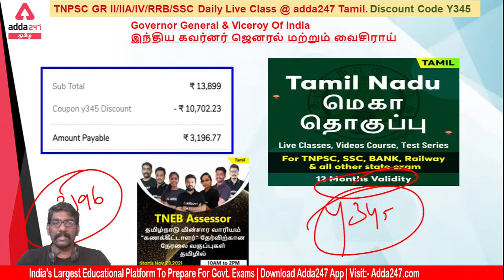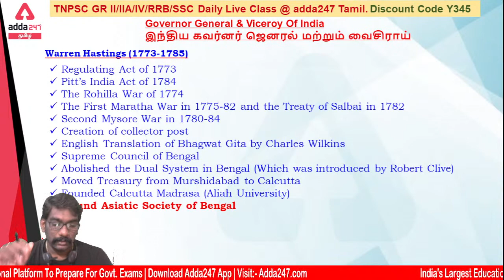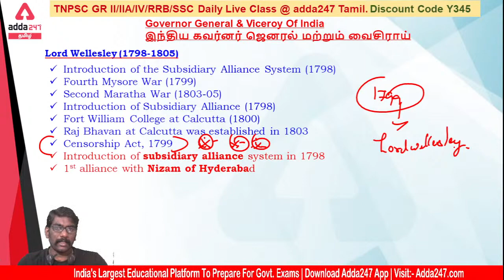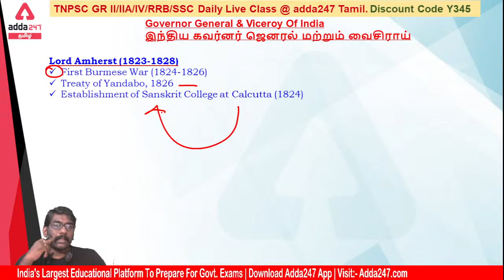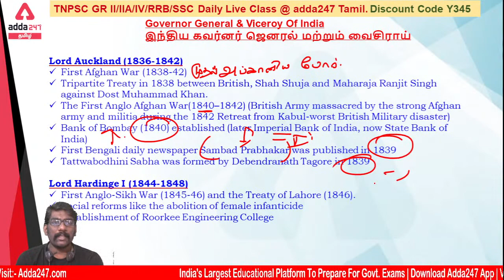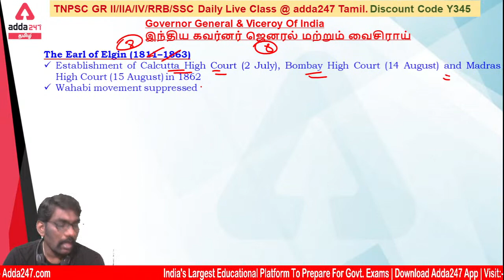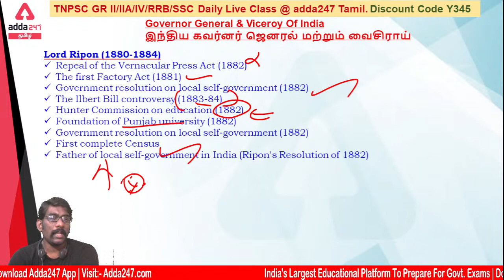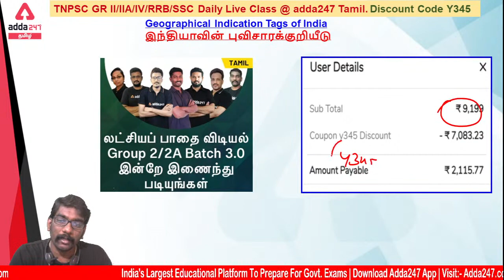TNPSC | History | List of Viceroys in India | Adda247 Tamil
Get PDF: -

Test Series –